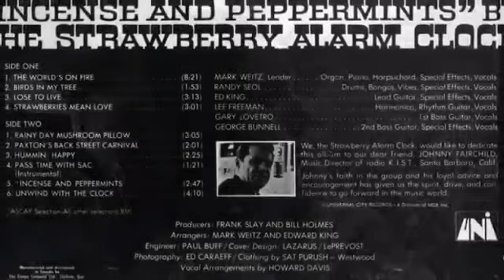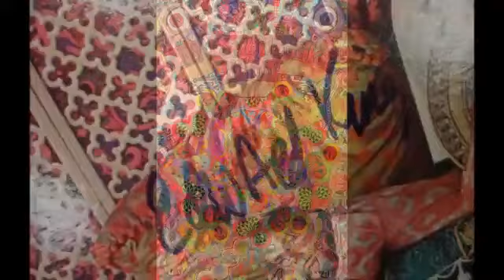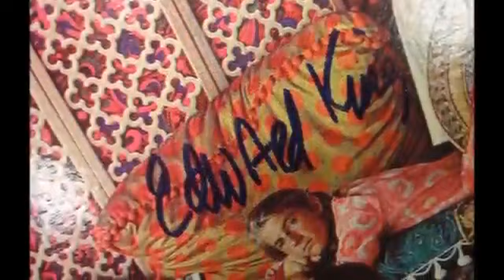Strawberry Alarm Clock ~ ''Curse Of The Witches'' & ''Nightmare Of Percussion'' 1968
1968 Album: Wake Up.It's Tomorrow Check out my psychedelic rock channel lyric: Why? Why? Why? Why? Why? Why? It was 21 years ago mother spoke to .

Go to my channel for full albums

Strawberry Alarm Clock's "Black Butter, Past", off of their 1968 album "Wake Up.It's Tomorrow". My favorite of the "Black Butter" trio, whatever you want to call it.